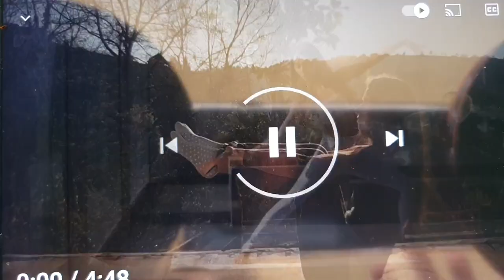Yoga HD Stock Videos lFree stock footage l Free Videos -- No Copyright l # Yoga